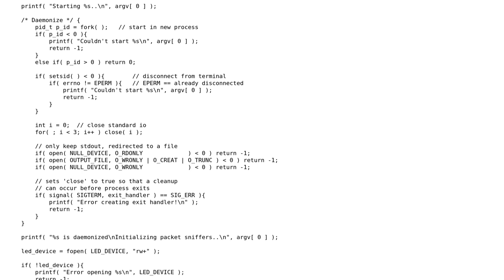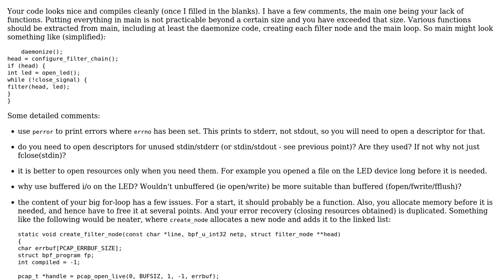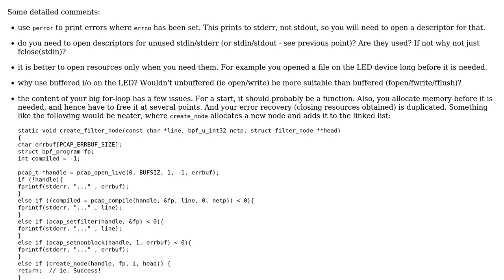lightweight packet sniffer review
With thanks & praise to God, and with thanks to the many people who have made this project possible! | Content (except music & images) licensed under CC BY-SA | Music | Images & others | With thanks to user William Morris user tay10r and the Stack Exchange Network Trademarks are property of their respective owners. You are responsible for your own actions.